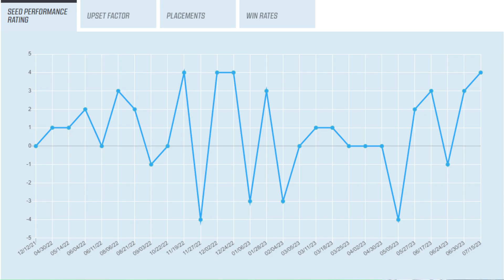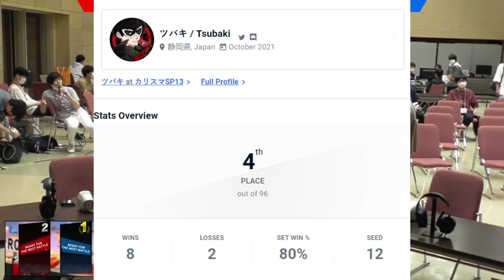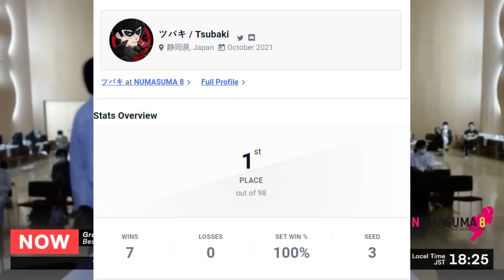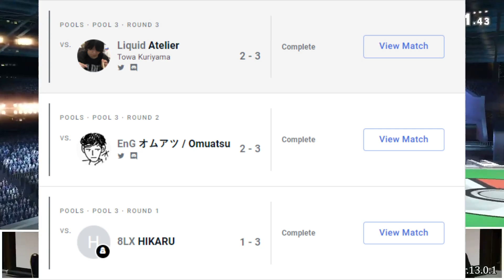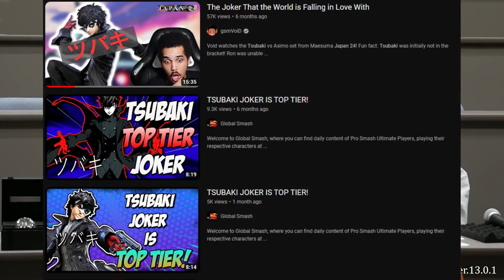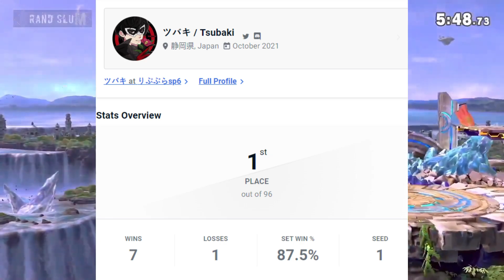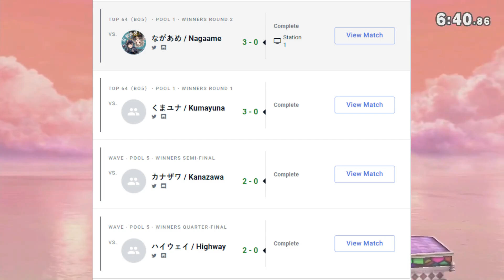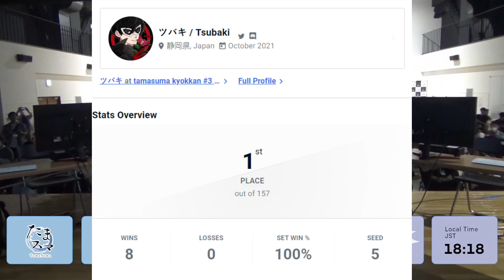The Great Thief: Tsubaki, and his Entire Smash Career So Far